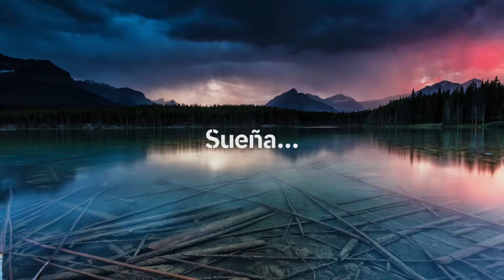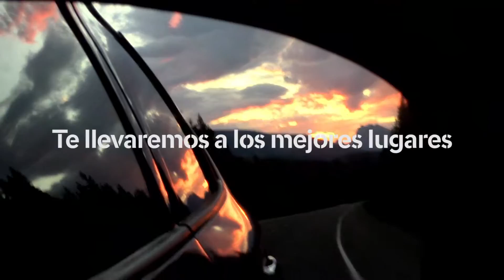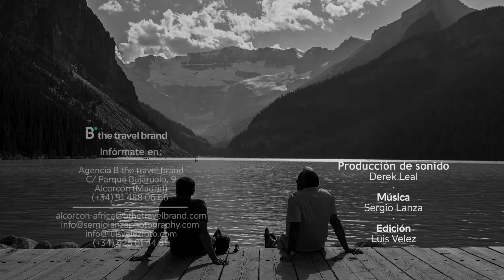Canadá | octubre 2016